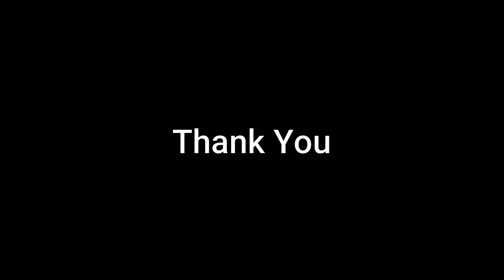Patient Testimonial SIDS Hospital Surat | Bariatric Operation Sucessfull Story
𝗗𝗿.𝗗𝗵𝗮𝘃𝗮𝗹 𝗠𝗮𝗻𝗴𝘂𝗸𝗶𝘆𝗮
* Gastro Intestinal Surgeon Surat
* MS
* DMAS ( France )
* Fellow GI & HPB Surgery ( Jaslok Hospital )
* Fellow HPB Surgery & Liver Transplant ( IHPBA )
* Director-Dept. GI, HPB & Minimal Access Surgery SIDS Hospital & Research Centre Surat
* Specialist in Gastro Intrstinal Surgery
* Hepato Pancreato Biliary Surgery
* Colorectal Surgery Advanced Laparoscopic Surgery
* GI & HPB Cancer Surgery

𝐒𝐈𝐃𝐒 𝐇𝐨𝐬𝐩𝐢𝐭𝐚𝐥 & 𝐑𝐞𝐬𝐞𝐚𝐫𝐜𝐡 𝐂𝐞𝐧𝐭𝐫𝐞
           𝐌𝐚𝐣𝐮𝐫𝐚 𝐆𝐚𝐭𝐞 𝐒𝐮𝐫𝐚𝐭
𝟐𝟒 𝐇𝐨𝐮𝐫𝐬 𝐄𝐦𝐞𝐫𝐠𝐞𝐧𝐜𝐲 𝐅𝐚𝐜𝐢𝐥𝐢𝐭𝐢𝐞𝐬 𝐀𝐯𝐚𝐢𝐥𝐚𝐛𝐥𝐞

bariatric surgery,
bariatric,
bariatrics,
success story,
bariatric surgery success story,
bariatric patient story,
bariatric surgery (medical treatment),
bariatric surgery types,
what is bariatric surgery,
patient story,
bariatrics surgery,
bariatric testimonial,
adolescent bariatric surgery,
bariatric patients,
bariatric surgery program,
what is bariatrics,
patient success story,
bariatric surgery dietitian,
bariatric surgeon,

Dr Dhaval Mangukiya,
DR DHAVAL MANGUKIYA,
SIDS HOSPITAL SURAT,
Gastro Intestinal Surgeon,
gastro surgeon,
Stomach,
Esophagus,
Small Bowel,
Gall Bladder,
Spleen,
Biliary Tract,
Bariatric Surgery,
Hernia,
GI & HPB Cancer,
Pancreas,
Colon & Rectum,
Liver,